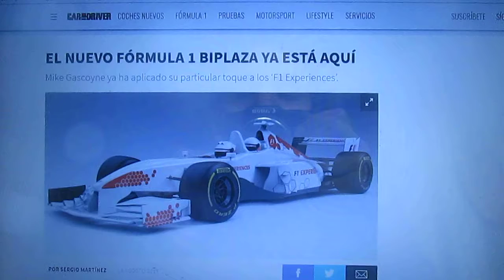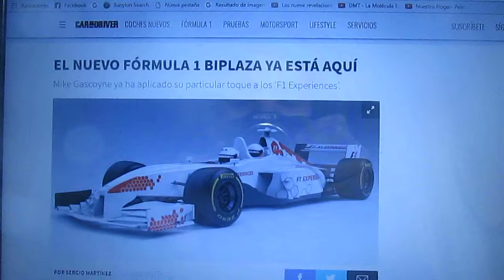Así es el nuevo auto Fórmula 1 "biplaza"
Mike Gascoyne diseñó el nuevo biplaza F1 de la "F1 Experience"